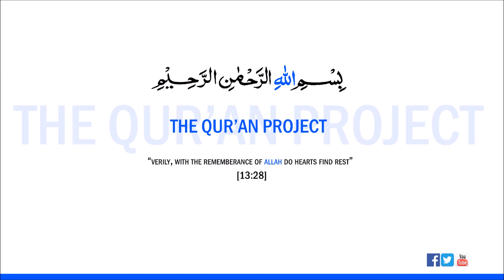001 Surah Fatiha | Shaykh Mahmoud Khalil Al-Hussary | Mujawwad | محمود خليل الحصري‎ | Full Quran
001 Surah Fatiha | Shaykh Mahmoud Khalil Al-Hussary | الشيخ محمود خليل الحصري‎ | Full Quran | Mujawwad